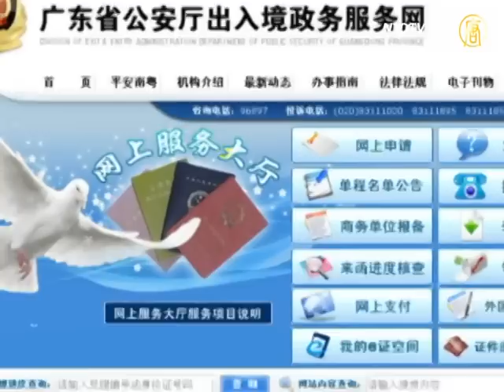评论：CCTV为何删除自己的新闻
中共的中央电视台在12月30号报导了韩国要取消网络实名制的新闻，随后被大陆网友四处传播。央视随即把自己网站的这段视频删除了，但是新浪上仍有备份。请看本台评论员赵培的评论。

赵培：根据央视的报导，韩国广播通讯委员会向总统李明博递交了废除网络实名制的具体计划。其中包括立法的改变，逐步禁止网站收集居民身份证。韩国这么做的主要原因是网上个人信息大规模外泄事件。

信息外泄不光发生在韩国，大陆CSDN、天涯论坛、人人网、支付宝、京东等知名网站在这个月也被黑客攻陷，超过5000万个用户帐号和密码被公布。不光是民间网站，广东省公安厅出入境政务服务网上400万用户的真实姓名，护照号码等隐私也被黑客公布。在这种情况下，中共准备把微博实名制推广到5个城市，这种做法是漠视广大网民的利益。央视的新闻是扇了微博实名制一巴掌，后来发现不对劲儿了，就删了。

中共对网络的严控，不光是损害中国网民的利益，也会损害中国的经济和科技发展。有网友就认为中共把中国隔离于下一波科技浪潮之外，十分有道理。中共把谷歌、脸书等网络公司挡在中国国门外，同时也把创新挡在国门外。中国只能跟在外国公司后面做山寨版的微博和人人网，而不是融入全球科技浪潮。

其他推荐:
《神韵》《SHEN YUN》